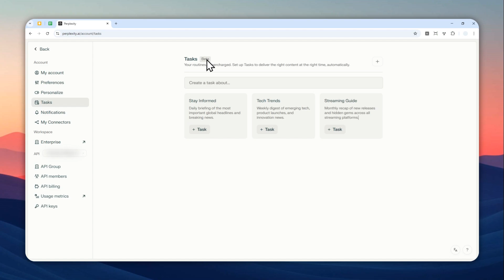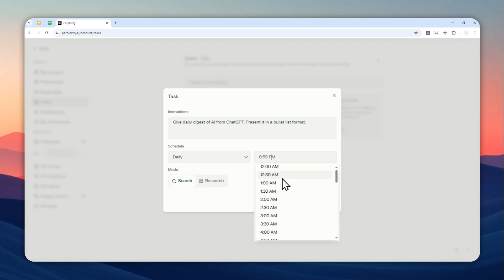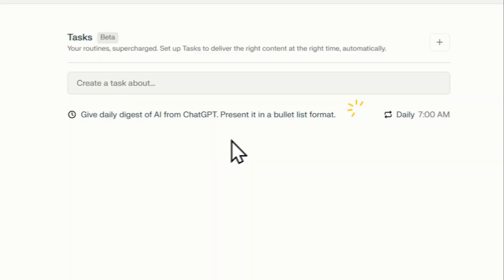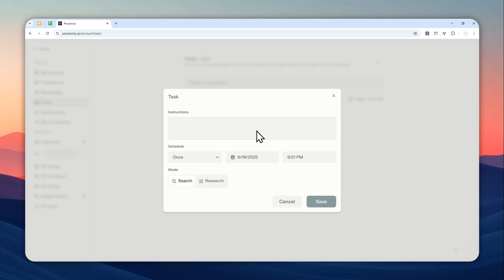How to Create Tasks in Perplexity AI and Run it Every Day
👉  In this video, I will show you how to schedule tasks in Perplexity AI using the new Tasks feature for Pro and Enterprise users, setting up daily automated prompts and workflows to streamline your research and updates effortlessly.